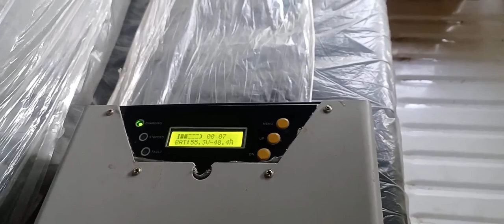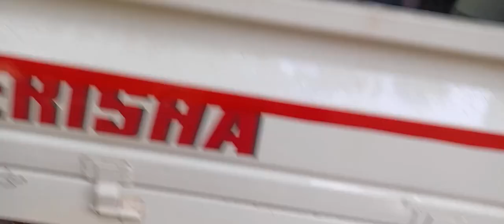Piaggio / Erisha ka kuch New Update.....